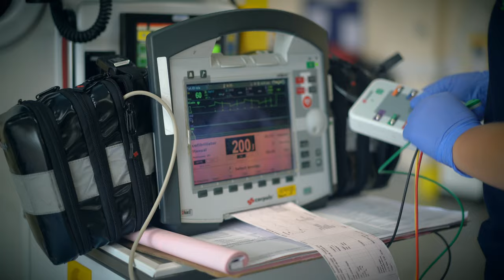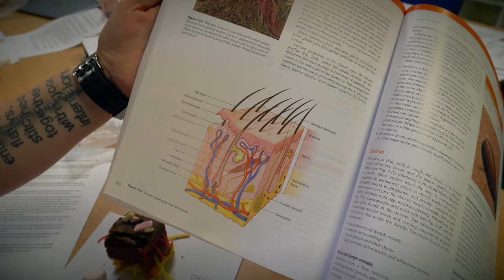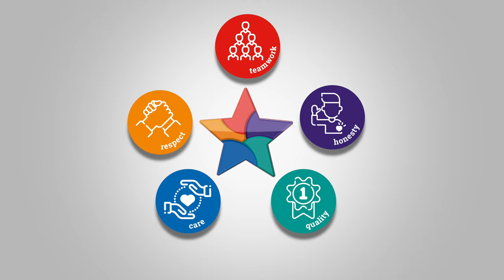East of England Ambulance UK Service NHS Trust - HitchinTV Video Production Hertfordshire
Filmed and Edited in May 2020

Ambulance UK